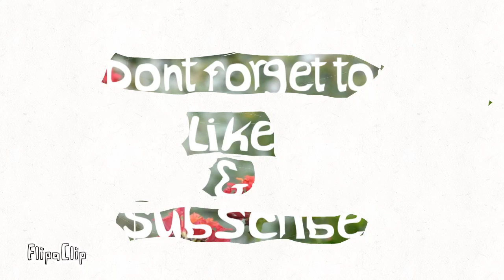In The Butterfly Garden: a short film (ˢᵒʳᵗᵃ)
I see it as a short film but its message and story ( if i can call it that) , are up to interpretation.

It was meant to be practice using sound and images.

I hope it turned out beautiful and relaxing :)

Some of my interpretations for this impromptu short film:

Nostalgia, longing for was is gone or will go, recalling the day you decided to, after its gone things do manage to go back to partly where they were, letting go, enjoying the little things, the beauty of nature, passion, waiting,how a moment may seem too slow or fast, fond memories, feeling overwhelmed so deciding to take action, trying to relax in the midst of the busy world